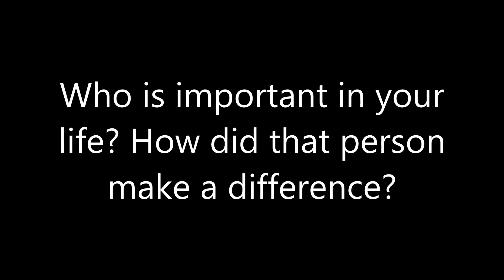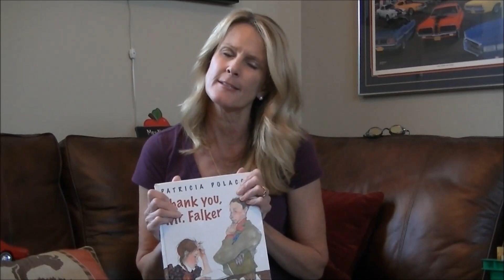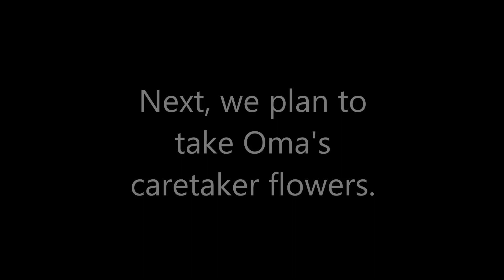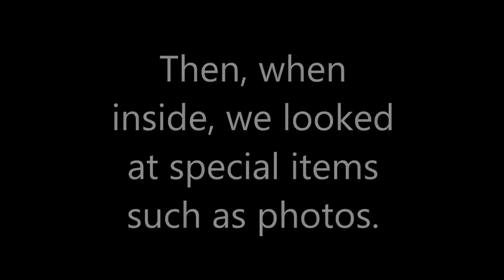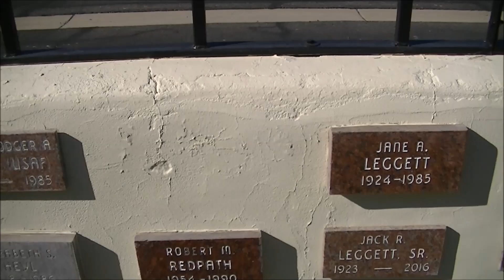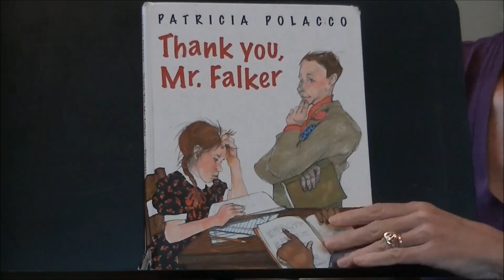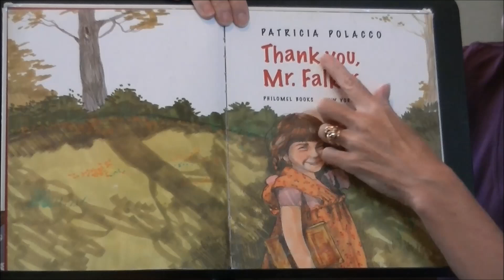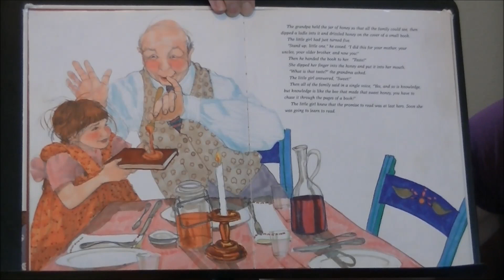Part 1 - Thank you, Mr Falker with Mrs Nelson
Today was tough. Students, you will see part 1 of my day, a sequence, and then tomorrow, I will send Part 2.  Think about one person who has made a difference in your life! Love, Mrs. Nelson.